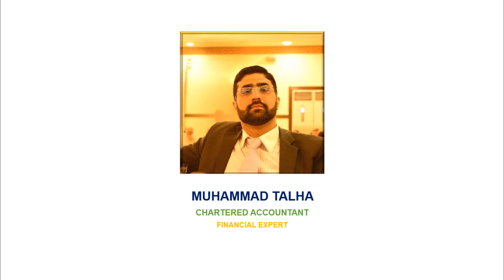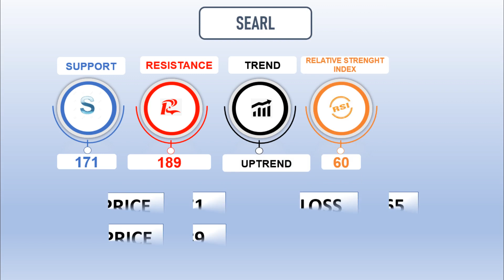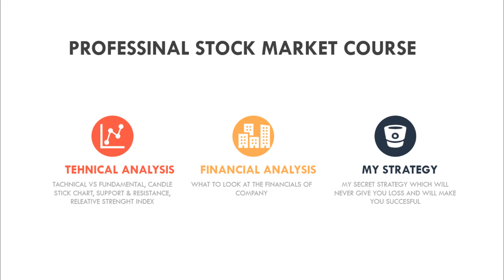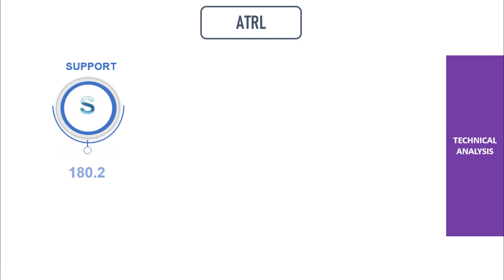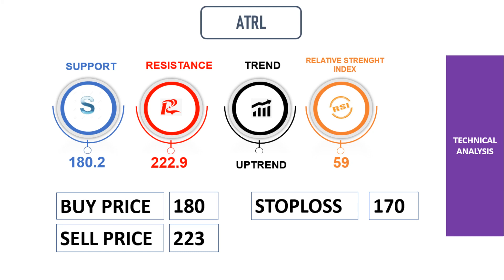REVIEW OF SEARL, UNITY & ATRL | VIDEO # 232